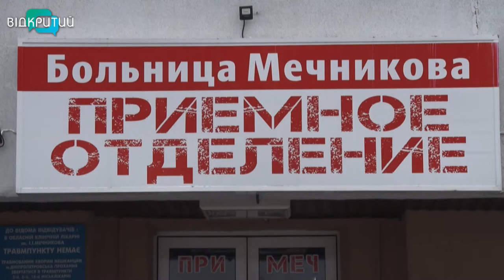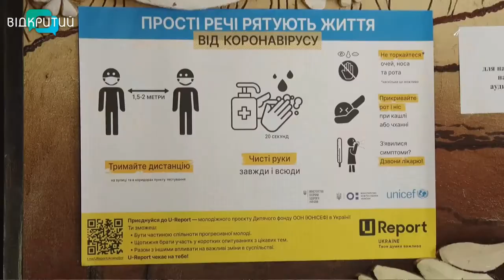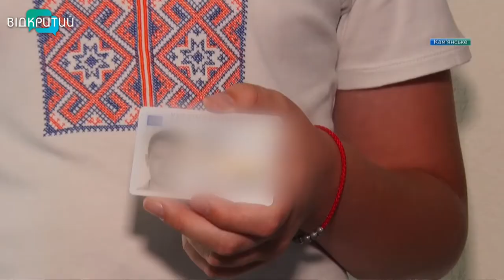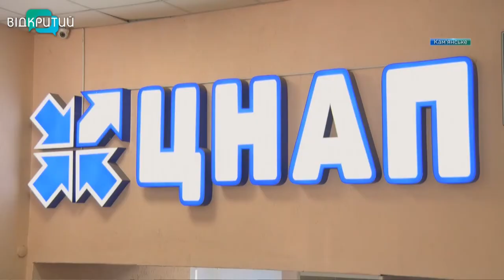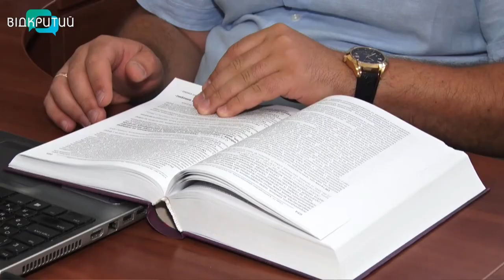Новини OPEN NEWS від 30 липня 2020 року 13:15